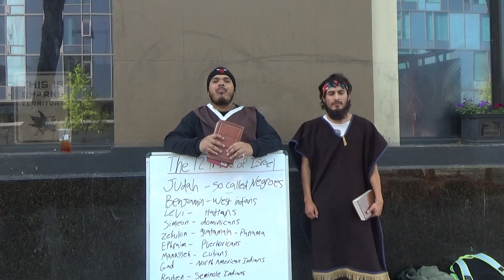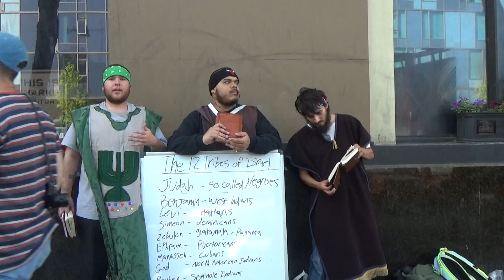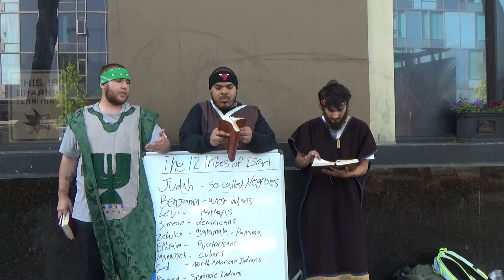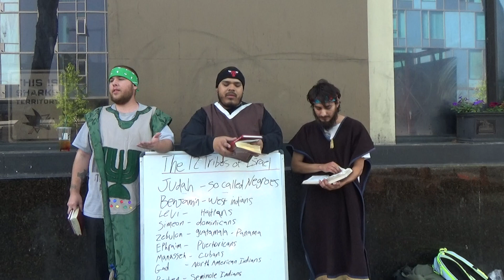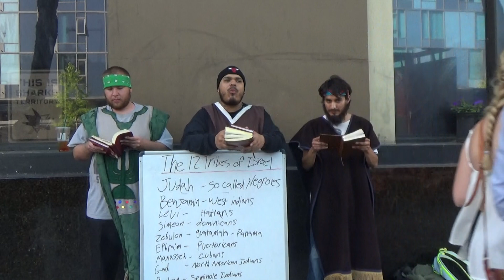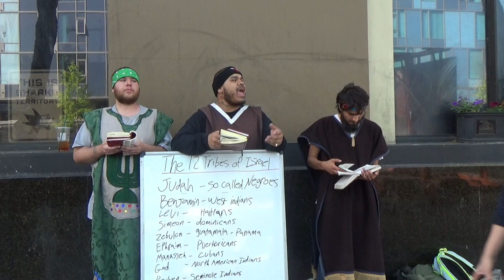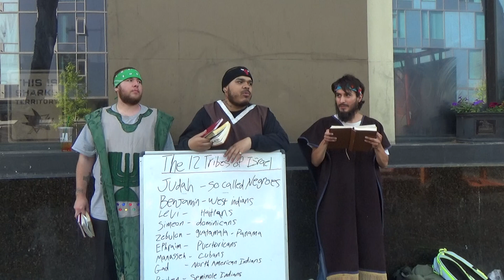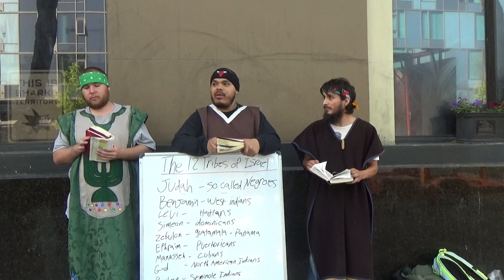Crusty Edomite Buggout Learns Hes Through